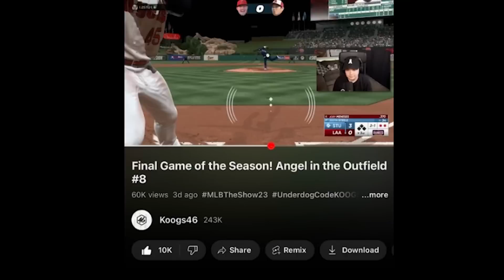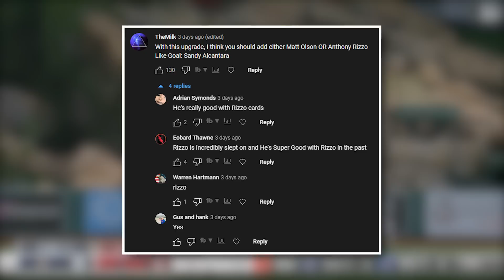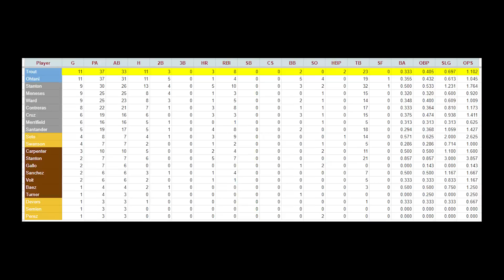I Faced 99 Kershaw 😳 Angel in the Outfield #9